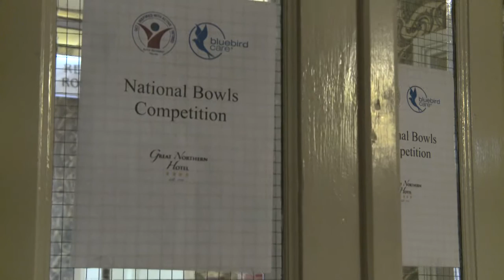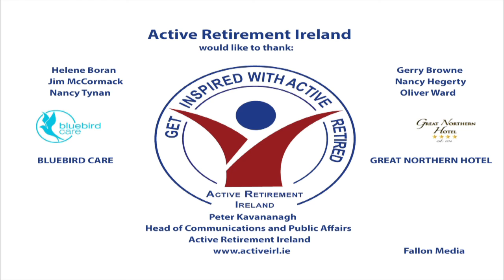National Bowls Competition 2015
The 2015 Active Retirement Ireland National Bowls Competition was held in the Great Northern Hotel in Bundoran, Co. Donegal. The big winners came from Virginia, Co. Cavan; Waterford City; Midleton, Co. Cork and Ballon, Co. Carlow.